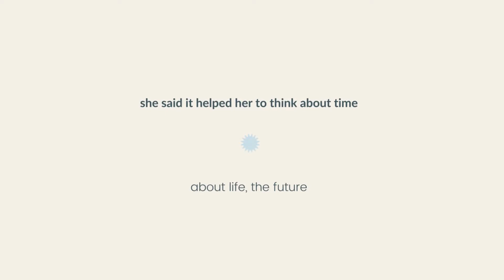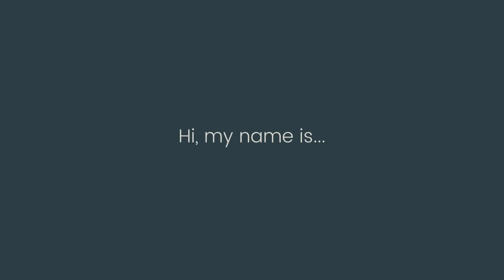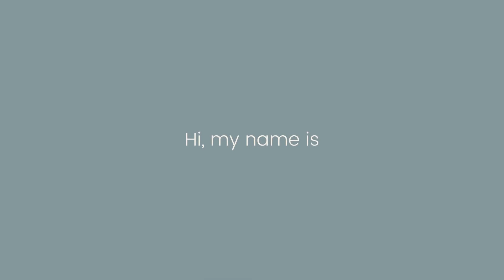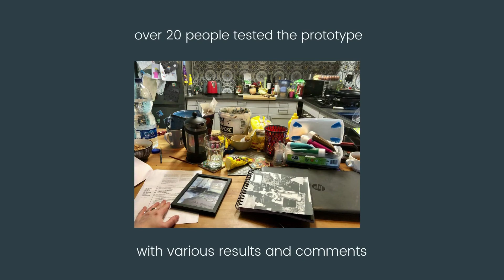The Barometer_ Justyna Doherty_IADT 2022